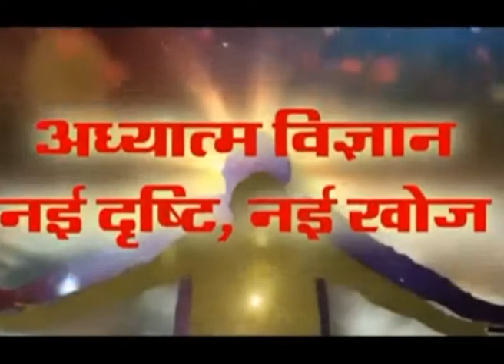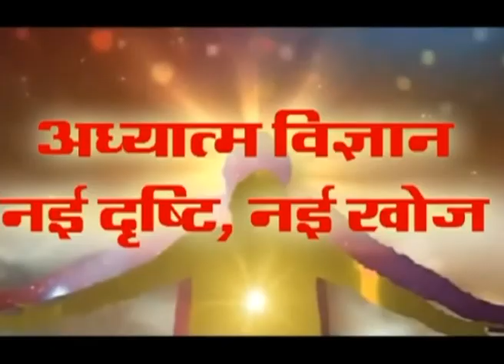Channel 24+ News Kudrat ka Kanoon (Episode-49)